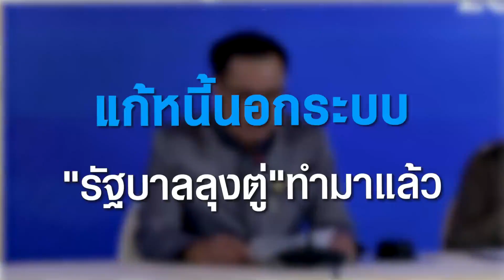แก้หนี้นอกระบบ "รัฐบาลลุงตู่" ทำมาแล้ว แนะ "เศรษฐา" หากจริงใจนำใช้ต่อได้ทันที | TOPNEWS ONLINE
"สันติสุข" แนะ แก้หนี้นอกระบบ "รัฐบาลลุงตู่" ทำแล้วแต่ยังไม่เสร็จ วางนโยบายไว้พร้อม แนะ "เศรษฐา" หากจริงใจ นำไปใช้ต่อยอดได้ทันที เชื่อมือ "อนุทิน" จะใช้ให้เป็นประโยชน์